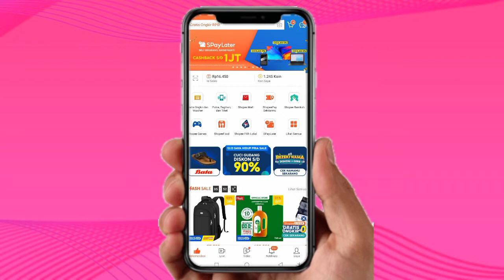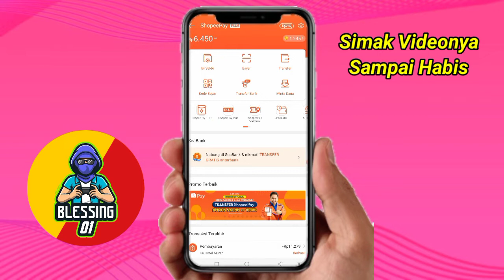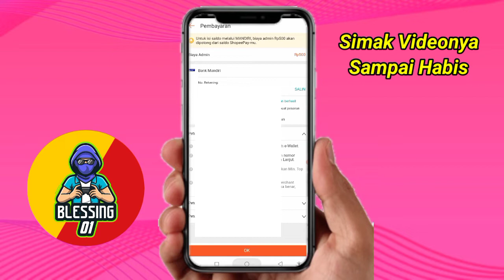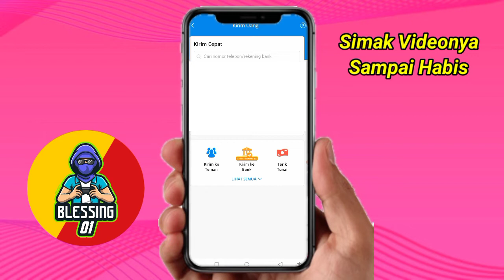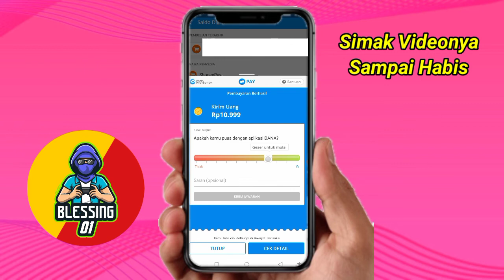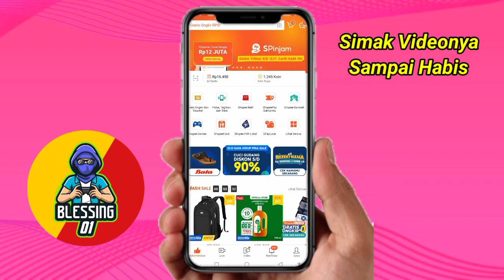✅Berhasil Cara Transfer Saldo Dana Ke Shopeepay terbaru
halo teman-teman kali ini saya membuat video tentang cara kirim saldo dana ke saldo ShopeePay